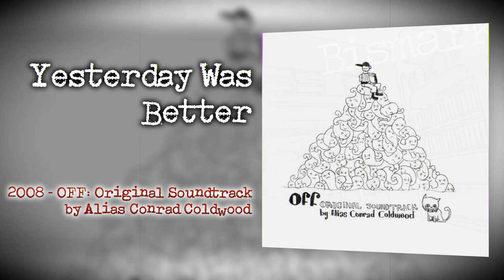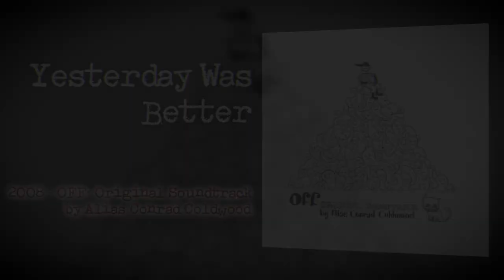21. Yesterday Was Better | OFF: Original Soundtrack by Alias Conrad Coldwood (2008)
‼️ INFORMATION ‼️

SONG: Yesterday Was Better
ARTIST: Alias Conrad Coldwood
ALBUM: OFF: Original Soundtrack
TRACKLISTING: 21/37
GENRE: Experimental, Ambient, Dark Ambient

Video edited and uploaded by FalldSingles.

If the owners want me to delete this material I'll do.

Videogame by Mortis Ghost

If you are interested in play the game just download it